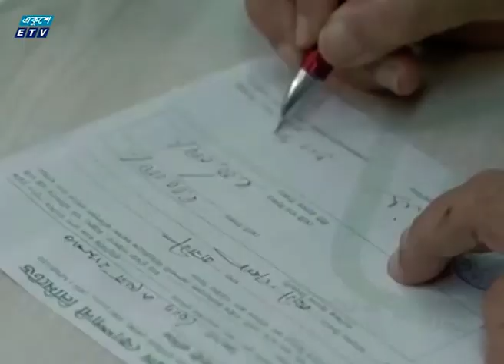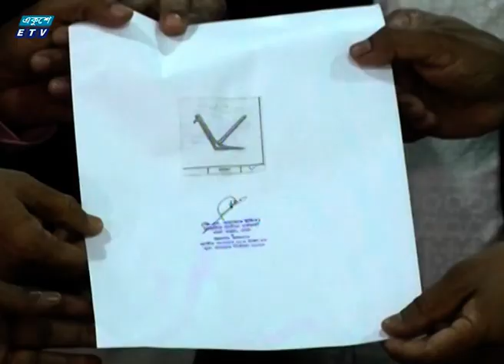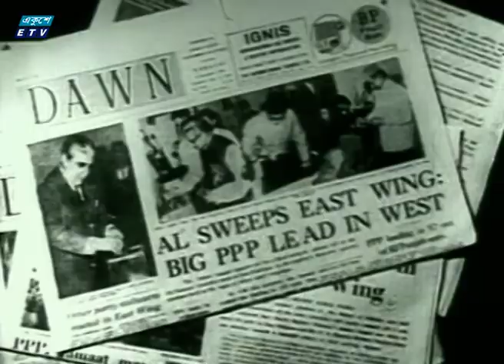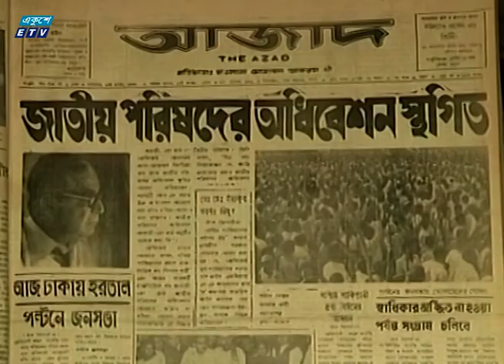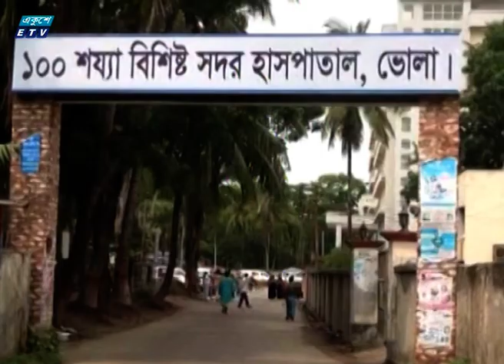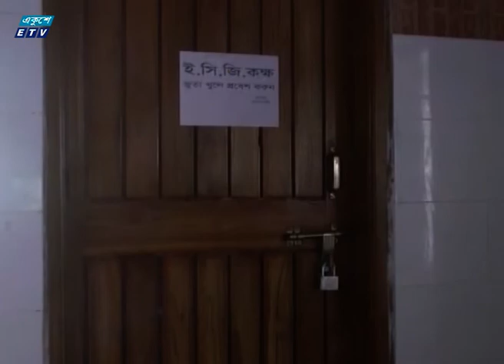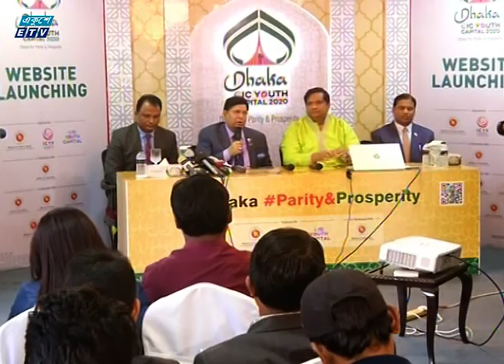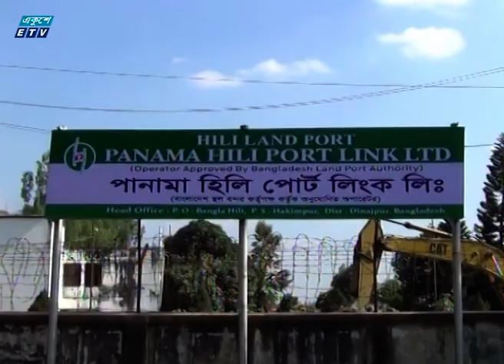07 PM News || সন্ধ্যা ৭টার সংবাদ || 01 March 2020 || ETV News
সময়: সন্ধ্যা ৭টার সংবাদ, ১ মার্চ ২০২০
উপস্থাপক: রাজিব জামান, ফারজানা আখিঁ

২০০০ সালের ১৪ই এপ্রিল এটি সম্প্রচার কার্যক্রম শুরু করে। টিভি চ্যানেলটির খবরে নতুনত্ব ও অভিনবত্ব থাকার কারণে দর্শকদের কাছে বিপুল জনপ্রিয়তা লাভ করে। দেশ বিদেশের সর্বশেষ খবর, নাটক, সিনেমা, ডকুমেন্টারিসহ নানা খবর ও বিনোদনমূলক অনুষ্ঠান প্রচারিত হয় একুশে টেলিভিশনে।